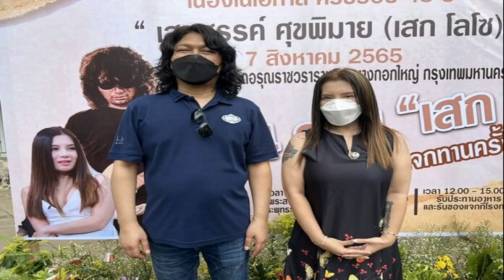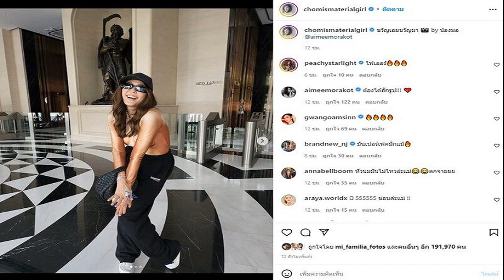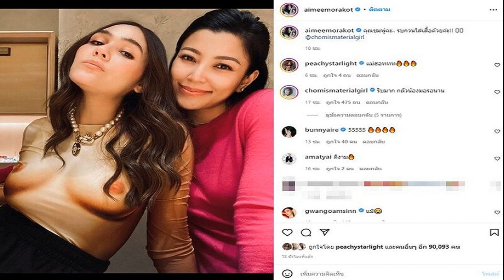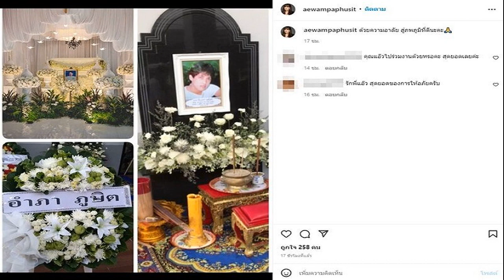เสือ เสฏกานต์ อวยพรวันเกิด เสก โลโซ น้องกวาง กรกวี ก็โพสต์ไอจีสตอรี่ด้วย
เสือ เสฏกานต์ อวยพรวันเกิด / เมื่อวันที่ 7 ส.ค. 65 ที่ผ่านมา เป็นวันคล้ายวันเกิด อายุครบ 48 ปี เสก โลโซ หรือ เสกสรรค์ ศุขพิมาย ร็อกเกอร์ชื่อดัง เดินทางมาพร้อมภรรยา กานต์ วิภากร และน้องลอนดอน ลูกสาวคนเล็ก เพื่อทำบุญ ถวายภัตตาหารเพลแด่พระภิกษุสามเณร พร้อมเปิดโรงทานแจกอาหาร สิ่งของต่างๆ ให้กับแฟนๆ และผู้ที่มาร่วมงาน ที่วัดอรุณราชวรารามราชวรมหาวิหาร (วัดแจ้ง)
พร้อมกับให้สัมภาษณ์ในวันนั้นว่า อยากให้ เสือ เสฏกานต์ (ลูกชายคนโต) และ กวาง กรกวี (ลูกสาวคนกลาง) กลับมาบ้านเพื่อมาปรับความเข้าใจกัน ตามที่เคยเสนอข่าวไปก่อนหน้านี้
เสือ เสฏกานต์ อวยพรวันเกิด

ด้านไอจี เสือ เสฏกานต์ tiger_stt ได้โพสต์ไอจีสตอรี่ อวยพรวันเกิดคุณพ่อของตนว่า Happy Birthday To My Dad. ด้านไอจี น้องกวาง กรกวี ก็ได้โพสต์รูปคุณพ่อลงไอจีสตอรี่ด้วยเช่นกัน เพื่ออวยพรวันเกิด
เสือ เสฏกานต์ อวยพรวันเกิด เสือ เสฏกานต์ อวยพรวันเกิด
ขอบคุณรูปจากไอจีทุกท่าน